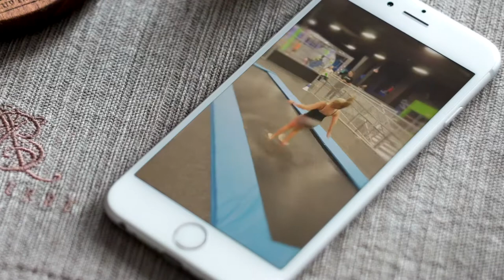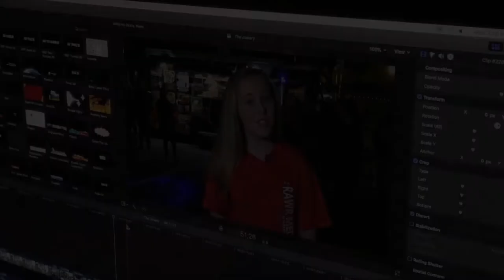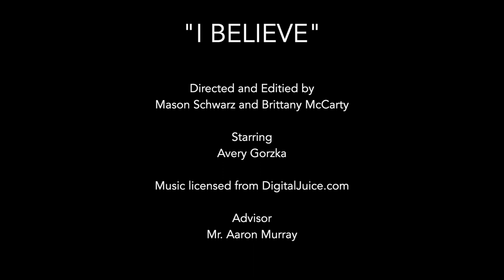2020 - Kathleen High School - Music Video - I Believe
This video was entered into competition for the 2020 Polk County Instructional Television Awards Show and was a Judges Award in its category.